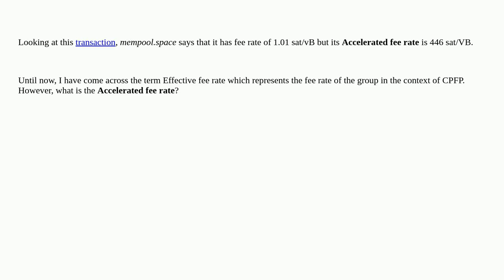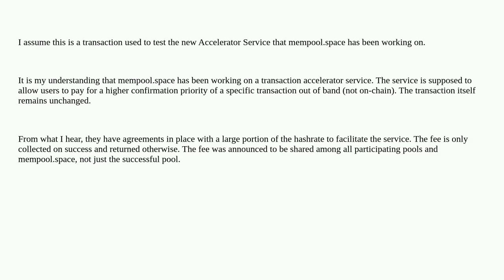Bitcoin: What is Accelerated fee rate?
What is Accelerated fee rate?

A special thanks goes out to the community

  transaction-fees mempool.space